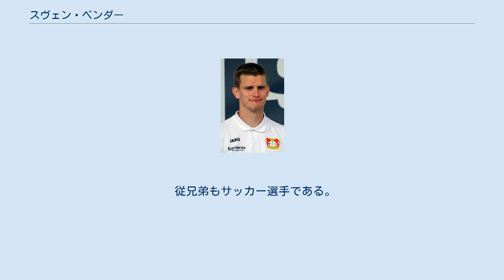スヴェン・ベンダー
スヴェン・ベンダー（Sven Bender、1989年4月27日 - ）は、西ドイツ・ローゼンハイム出身の元サッカー選手。
スベン・ベンダーと表記されることもある。
 2006-07シーズンにブンデスリーガ2部のTSV1860ミュンヘンからデビューした。
2009年夏、ボルシア・ドルトムントに移籍した。
 2017年7月13日、バイエル・レバークーゼンへ移籍した。
2009年ぶりに兄ラースと同じチームとなった。
 世代別ドイツ代表としてUEFA U-17欧州選手権2006やUEFA U-19欧州選手権2008に出場した。
ドイツ代表A代表としては2011年3月29日に行われたオーストラリア代表戦でデビューして以来、2016年までに7試合に出場している。
 2016年にブラジルで開催されたリオデジャネイロオリンピックではラース・ベンダーと共にOA枠でドイツ五輪代表に招集され、ドイツの銀メダル獲得に貢献した。
 2009年まで同じTSV1860ミュンヘンに所属し、現在同じバイエル・レバークーゼン所属のラース・ベンダーは双子の兄である。
 従兄弟もサッカー選手である。